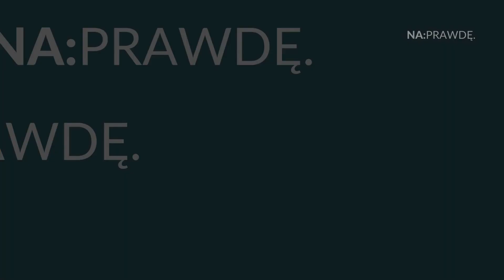Maciej Fitrzyk #2 (@Polska2050Oficjalny) - NaPrawdę #103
Gościem 103. odcinka programu był Maciej Fitrzyk - członek partii Polska 2050 Szymona Hołowni, były parlamentarzysta i marszałek Parlamentu Młodych RP
Wejdź na stronę by czytać moje najnowsze artykuły.
Zajrzyj na fanpage by śledzić najświeższe komentarze dotyczące sytuacji w Polsce i na Świecie!